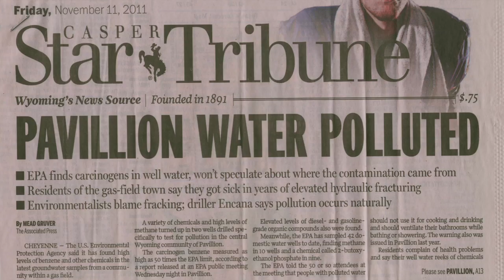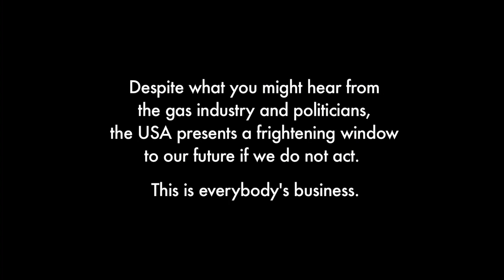John Fenton ' Warning From Wyoming' (8 mins, Casino)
This is an 8 minute cut of Wyoming rancher John Fenton's presentation at Casino, northern NSW Australia on 25 Feb 2014. John has a terrible story to tell about the effects of invasive gasfields on his property and family and explains how to avoid the same thing happening to you and your community.